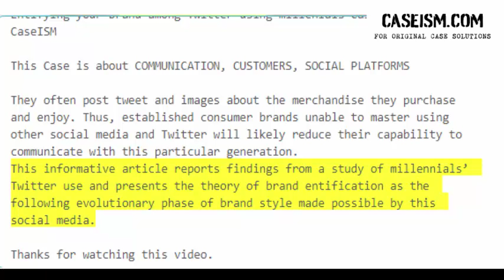Entifying your brand among Twitter-using millenials Case Study Help - Caseism.com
This Case Is About Entifying your brand among Twitter-using millenials Case Study Help And Analysis

Get Your Entifying your brand among Twitter-using millenials Case Study Help At Caseism.Com